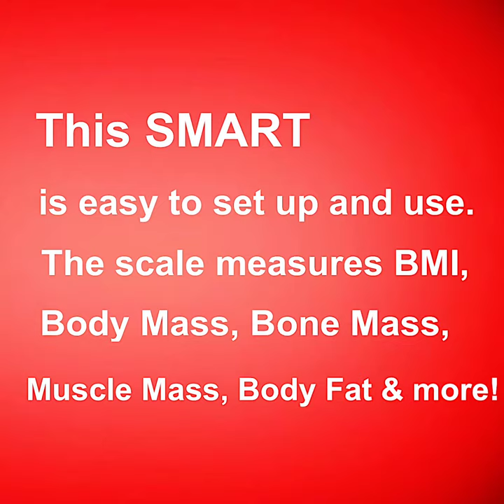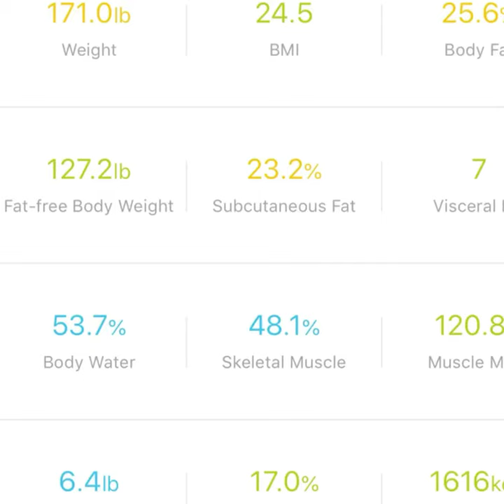SMART Scale Review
Have you thought about getting a SMART SCALE? If so, this one is easy to use, easy to set up and gives you lots of information on your body. Info like BMI, Bone Mass, Body Fat, Muscle Mass and lots more.

Once you get the scale you will download a free app called Feelfit, create your profile (can have several profiles for family members), step on the scale, easily sync with your phone/device and that’s it. The scale comes with a detailed, easy to follow manual.

There is also a setting in the app to sync it with your FITBIT but I do not have one so I could not comment on that feature.